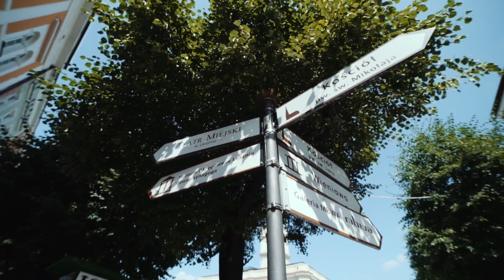Peregrinus - Leszno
PEREGRINUS

Scenariusz, opracowanie muzyczne, reżyseria
Jerzy Zoń

Koncept masek
Spitfire Company

Projekt masek
Joanna Jaśko-Sroka

Wykonanie masek
Modelatornia Agnieszka Szarejko

Scenografia, kostiumy
Joanna Jaśko-Sroka

Ruch, choreografia
Eryk Makohon

Obsada
Karolina Bondaronek, Paulina Lasyk/Agata Łabno, Grażyna Srebrny-Rosa, Justyna Wójcik, Marta Zoń/Monika Daukszo, Sławek Bendykowski/Marcin Dąbrowski, Bartek Cieniawa/Krzysztof Cybulski, Paweł Monsiel/Krzysztof Tyszko, Michał Orzyłowski

Inspirowany poezją T. S. Eliota wędrujący spektakl uliczny pokazuje dzień z życia współczesnego Everymana. W efektownej wizualno-choreograficznej formie, z groteskowym przymrużeniem oka, dotkliwie obnaża pułapki współczesnego świata, w które masowo dajemy się łapać, bezrefleksyjnie tracąc linie papilarne naszych dusz. Czy zbiorowe opętanie Peregrinusów ma swój kres? Czy w tej podróży padamy ofiarami dybuków czy może sami się nimi stajemy?

Pokaz spektaklu odbył się 18 lipca 2021 roku na leszczyńskim Rynku.

Organizatorzy:
Teatr Miejski w Lesznie
Miasto Leszno